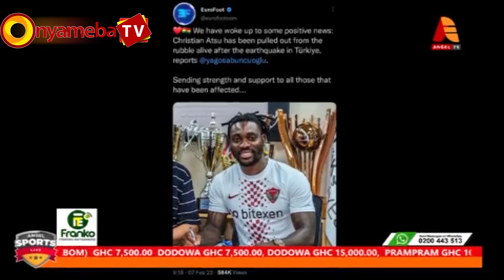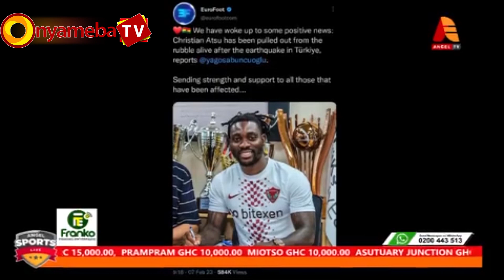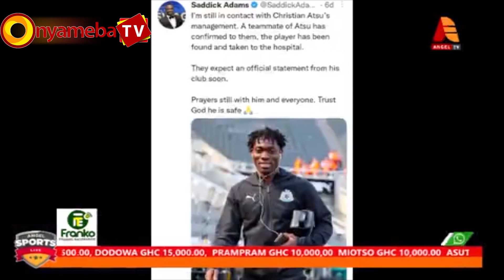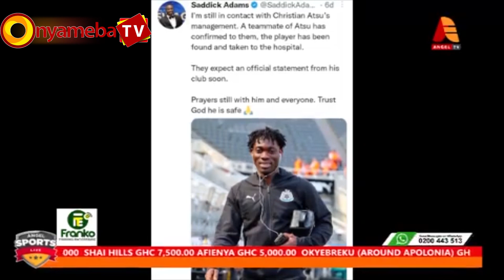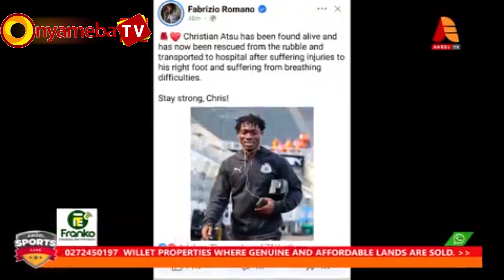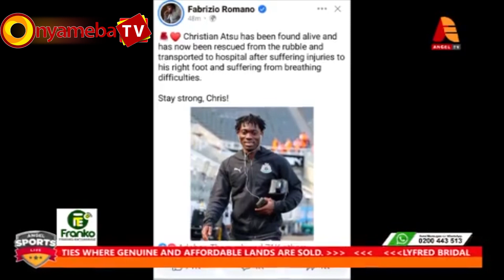Saddick Adams Gives Full Run Down on Christian Atsu. 🙏🙏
The search of Ghanaian international Christian Atsu is still on going. Families have arrived. Thermal cameras has detected movement under the rubbles. Saddick Adams gives update on current situation.
Big ups to Saddick Adams.